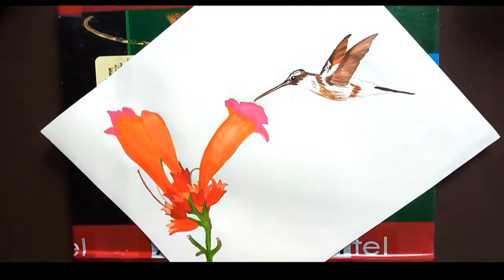How to Draw a Hummingbird with Watercolor